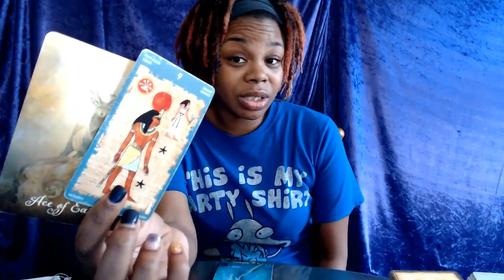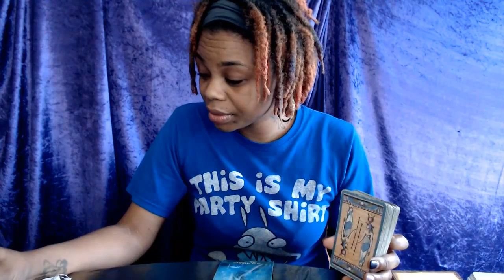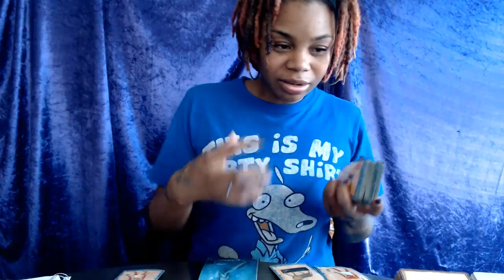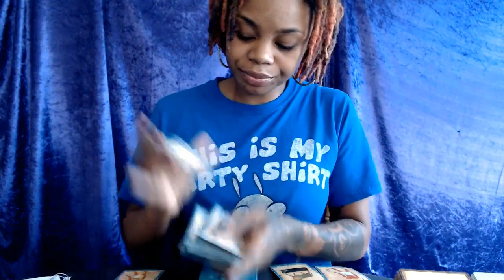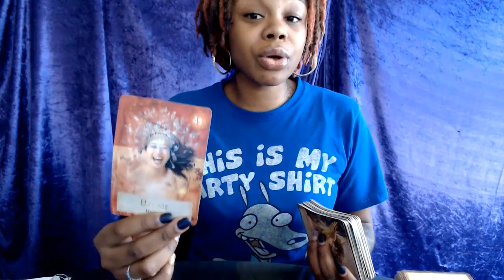Earth Signs Taurus Virgo Capricorn- Focused on true happiness- April 7